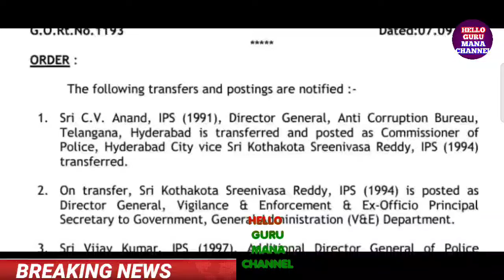ఇప్పుడే ఉద్యోగులకు కీలక నిర్ణయం తీసుకున్న ప్రభుత్వం/G.O.1193 విడుదల/CM SENSATIONAL ORDERS